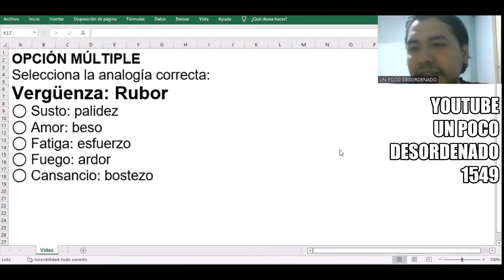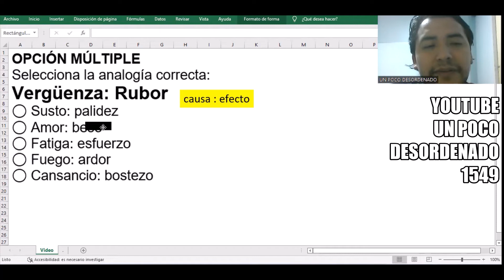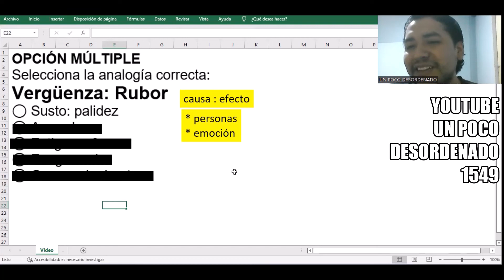1379 - Pregunta resuelta sobre analogías | Vergüenza : Rubor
OPCIÓN MÚLTIPLE
Selecciona la analogía correcta:
Vergüenza: Rubor
◯ Susto: palidez
◯ Amor: beso
◯ Fatiga: esfuerzo
◯ Fuego: ardor
◯ Cansancio: bostezo